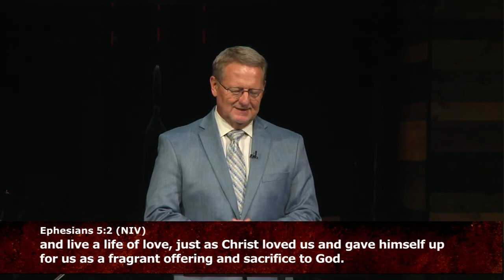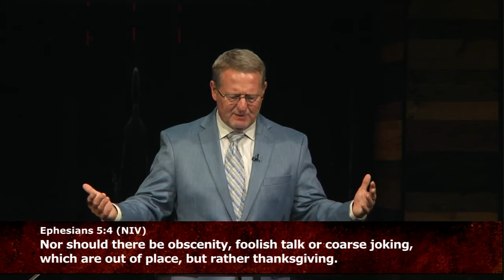If My People